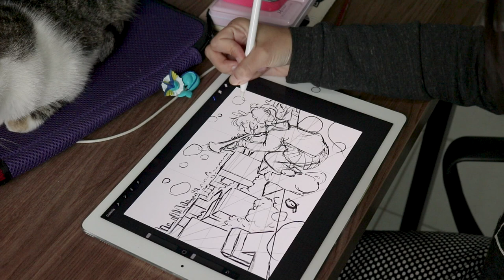Rooftop Ballad - Watercolor speedpaint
Still studying perspective and environments ~ this time I used some reference pictures for the city when I was sketching on Procreate, than I used a good old ruler when I transfered the lines to the paper. I would only work with natural sceneries before, so working with buildings, walls and straight lines in general is a whole new world for me!
It's kinda fun? It's just a bit.. more challenging than drawing trees, mountains and organic shapes. I also wanted to play a bit with the values in this pic, so I made the foreground way darker than the background! And! Maybe I should have said all this in the video lol

Tools used:
Prismacolor Col-erase pencil
Holbein watercolor
Winsor and Newton watercolor
Escoda synthetic brush
Royal & Langnickel brush
Faber-Castell watercolor pencil
White Posca